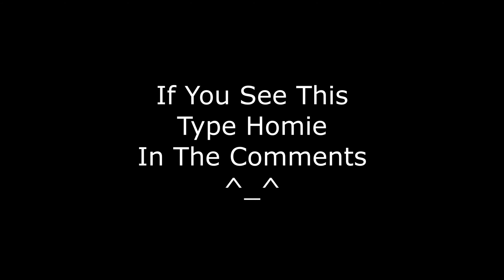Velt PvP 5.0 Montage #6